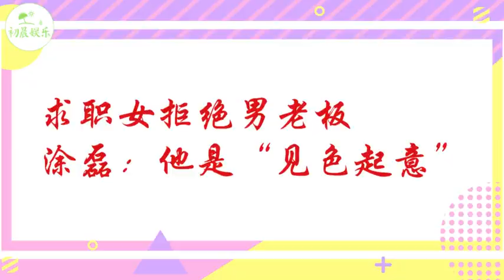求職女拒絕男老板高薪，塗磊：他是見色起意#非妳莫屬